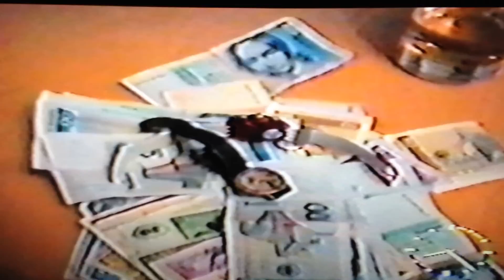1.FC Köln Spottschau SAT 1 Video alt 1992-93 mega selten lustig Pierre Littbarski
Hier ein seltenes Video aus der Saison 1992-93. SAT 1 gab damals jedem Bundesliga Team die Aufgabe in der Saisonvorbereitung mit ein Lustiges Video im Trainingslager zu drehen.

Zum Video.
-die 3 Herren am anfang sind Olaf Janßen,Uwe Fuchs und Pierre Littbarski
-der Moderator ist Alexander Bade
-das Interview führt Rico Steinmann mit Trainer Jörg Berger
-beim Nobelhotel sind Sascha Häßler und Karsten Keuler
-beim Karten spielen sind : Pierre Littbarski,Karsten Baumnann Co-Trainer Hannes Linßen,Horst Heldt und Ralf Sturm.Der Getränke holer ist Frank Greiner.
-Das letzte Interview führen Pierre Littbarski und Horst Heldt...die Jacke hält Ralf Sturm und das klingeln macht Uwe Fuchs.